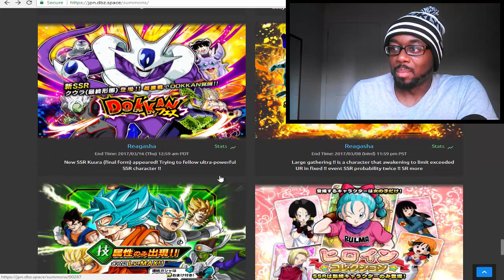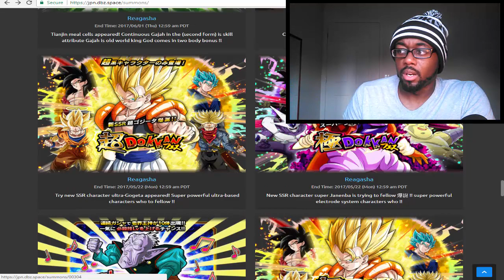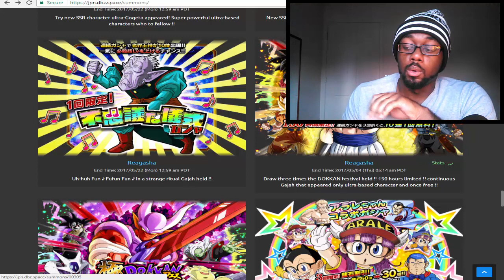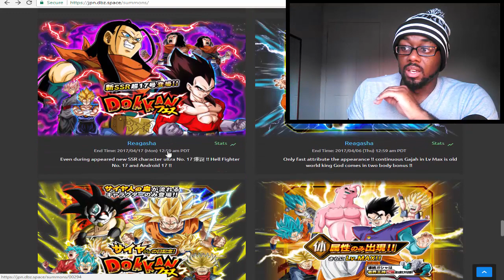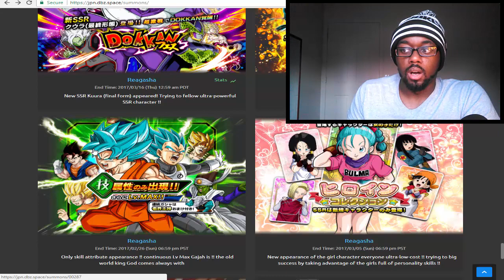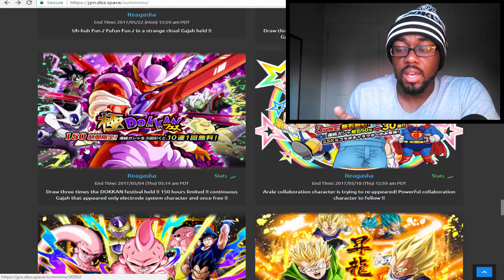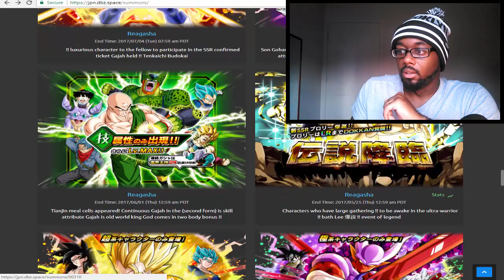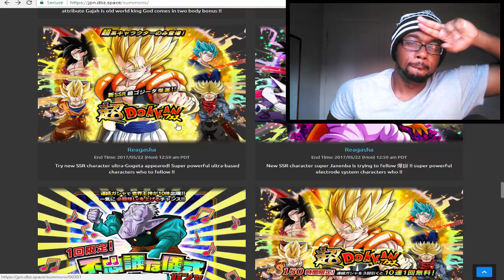GLOBAL DOKKAN BATTLE CHANGING THE ORDER OF SUMMONING BANNERS AGAIN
SO.. HE MIGHT GET SHAFTED AGAIN? Bandai might be changing the order of summoning banners. How do you feel about it?

Video Like Goal: 100 Likes!! MAKE IT ICY!